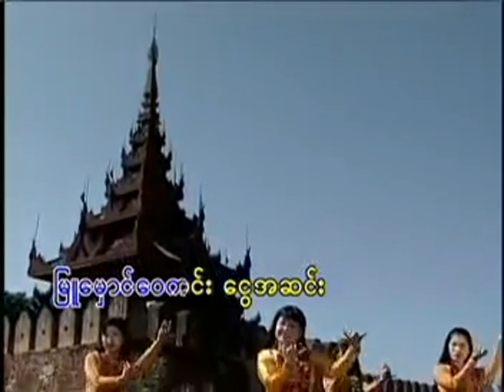မြူမှောင်ဝေကင်း - သန်းမြတ်စိုး ❤️ Myu Mhaung Way Kin - Than Myat Soe ❤️ HD 1080p အကြည်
🎵 မြူမှောင်ဝေကင်း | 🎤 သန်းမြတ်စိုး
🎵 Myu Mhaung Way Kin | 🎤 Than Myat Soe

🎼 တေးရေး - ဦးရင်လေး
👫 သရုပ်ဆောင် - သန်းမြတ်စိုး၊ မြို့မအဖွဲ့၊ ချစ်ပန်းဝါ နှင့်အဖွဲ့
📽 ဒါရိုက်တာ - မြင့်စိုး (ဝ/သ)

💿 အယ်လ်ဘမ် - အမည်မသိပါသဖြင့် သိရှိပါက Comment တွင်ပြောပြပေးစေလိုပါသည်၊ ကျေးဇူးတင်ပါသည်။

ကျေးဇူးတင်ပါသည်။ ❤️